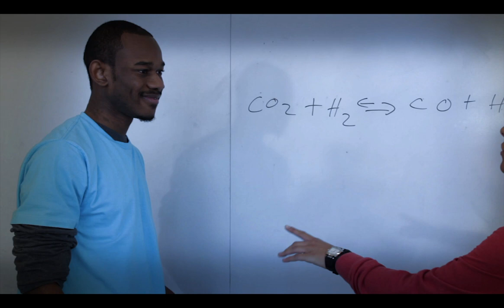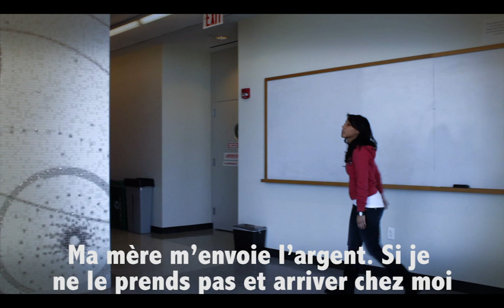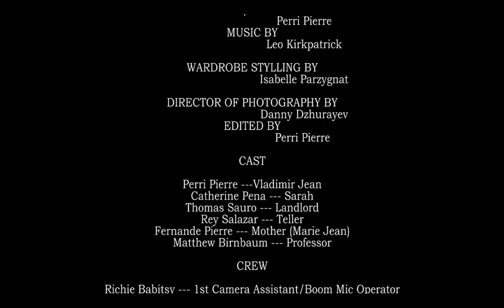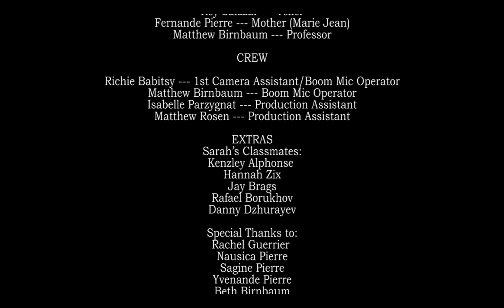J-12 (2011) - Short Film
Vladimir is a young Haitian immigrant living in New York City, struggling to make ends meet. After being forced to drop out of school, his mother back in Haiti, encourages Vlad to stay in New York until he can re-enroll in classes. On the morning of January 12th, 2010, Vlad is woken up by his mother's phone call. By the afternoon, there is news of an earthquake in Haiti. Facing eviction, uncertainty, and fearing the worst, on Sarah, Vlad's girlfriend can help hold him together.

Produced and Directed by  Perri Pierre.
Starring Perri Pierre, Catherine Pena, Thomas Sauro, Rey Salazar and Fernande Pierre.
Director of Photography by Danny Dzhurayev
Music Composition by Leo Kirkpatrick

Winner of 2014 NAFCA aka African Oscar.